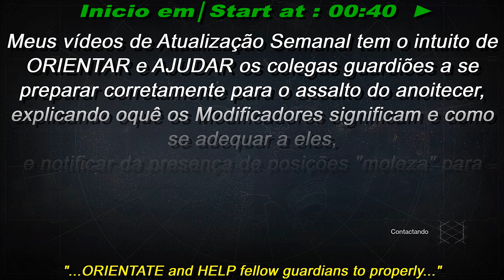Destiny 1 PS3 NEWs Winter´s Run ♦ O Caminho Invernal █ Anoitecer SOLO Nightfall █ + SPOTs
▼ [PORTUGUÊS] │ [ENGLISH] ▼
► Review do ANOITECER Solo de Destiny 1 de PS3 ( Atualização Semanal de 31 de Outubro) :
• Missão de Assalto:  O CAMINHO INVERNAL ( NIXIS - Sacerdote Arconte Possuído )
• Reviews: Spots │ Modificadores │ Dicas
• Em Desvantagem: Nível de Luz reduzido e equilibrado à ♦320 ±* !

◘ Destiny é um jogo de ação de tiro em primeira pessoa (e em terceira pessoa em determinados momentos) com elementos de Aventura e RPG em um mundo aberto 100% on-line e coletivo!
◘ Confira nas Sexta-feiras as localizações do Xur e seus equipamentos Exóticos nas minhas Playlists ou em "i" dos videos!
◘ Guias ou Detonados de Assaltos do Anoitecer completos, com estratégia e solando: sempre no cartão do video de novidades semanais (no "i") e na playlist de Assaltos!
◘ Glitchs │ posições "moleza" (spots) │ e dicas nos vídeos de novidades semanais (só clicar no "i")
◘ Gameplays de Assaltos ou Campanha testadas com Arcano, Titã e Caçador em PS3 e PS4, algumas pequenas diferenças podem haver em Xbox 360 ou 1 !

/█/█/█/█/█/█/█/█/█/█/█  ENGLISH  █/█/█/█/█/█/█/█/█/█/█/

► Review: Destiny 1 PS3 Solo NIGHTFALL ( October, 31th - Weekly Reset Update ) :
• Strike Mission: WINTER´S RUN ( NIXIS - Taken Archon Priest )
• Reviews: Spots │ Modifiers │ Tips
• Disadvantage: Reduced and BALANCED Light Level at ♦320 ±*!

◘ Destiny is a FPS - first person shooter (and third person at certain times) Action game with elements of Adventure and RPG in an open-world 100% online and collective!
◘ Check out on Friday the locations of Xur and its Exotic gear in my ALL-VIDEOS Playlists or in the "i"!
◘ Complete Guide or Walkthrough of Solo Nightfall with strategy: always in the video card of weekly news (in the "i") and the playlist of Strikes!
◘ Glitchs │ Spots │ and Tips on weekly news videos (just click on the "i")
◘ Gameplay of Strikes or Campaign tested with Warlock, Titan and Hunter on Playstation 3 and Playstation 4, some minor differences may be on Xbox 360 or One !